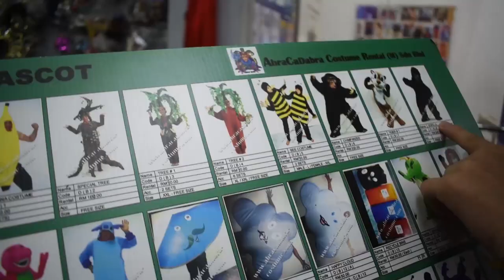【恶整】男友变身成黑色大大的恐怖物体来吓女友！！女友直接当场倒地哭惨！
真的没想到 我也会有这样的一天，竟然跟我的助理来恶整我！
这个东西真的太恐怖了，吓到我妈妈都不认得 😭

留言告诉我 还有什么恶整IDEA？？我要报仇！！

[Yvonne Chua]

[Kidinn]